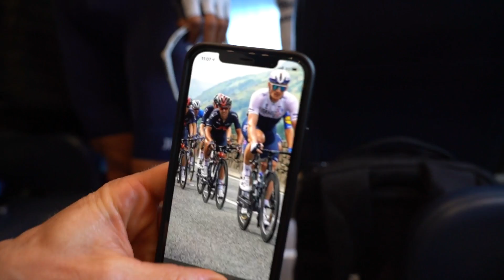Andre Greipel's Package | Behind the Scenes at the Tour of Britain PART 2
Part Two of the Tour of Britain covering the last few stages, Dan and Andre's final outing in the UK and what's in store for Dan after life in the WorldTour.